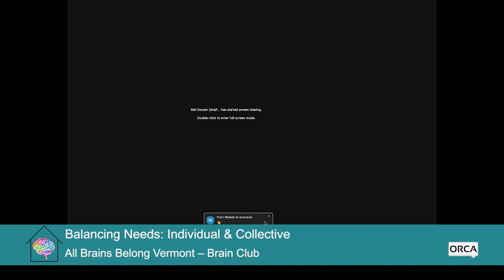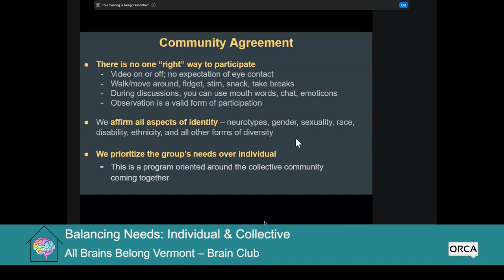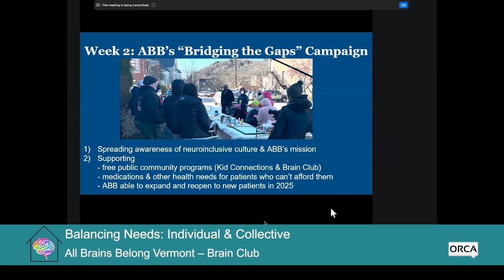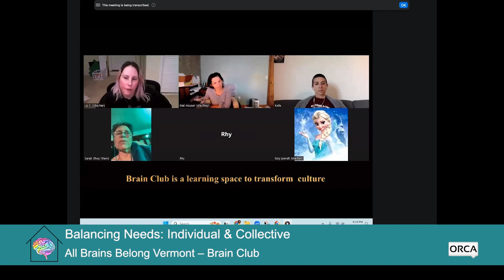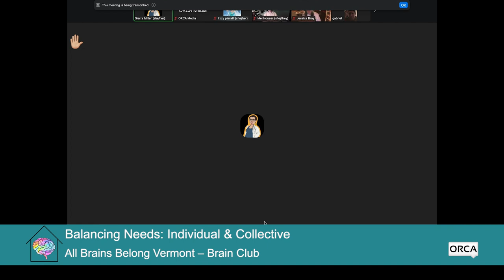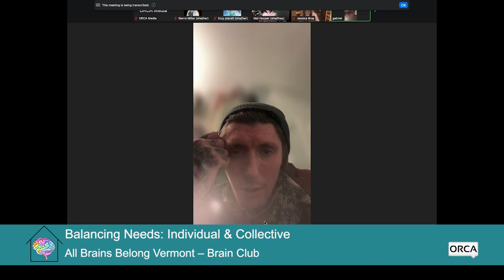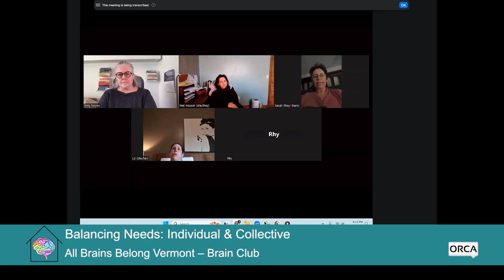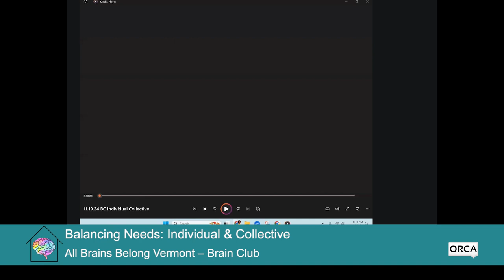All Brains Belong VT - Brain Club: Balancing Needs: Individual and Collective 11/19/2024